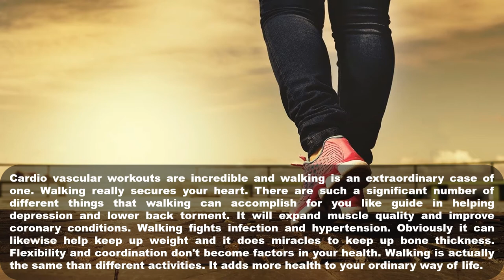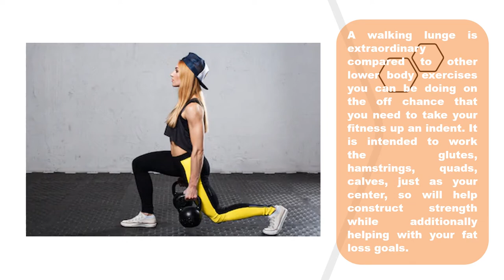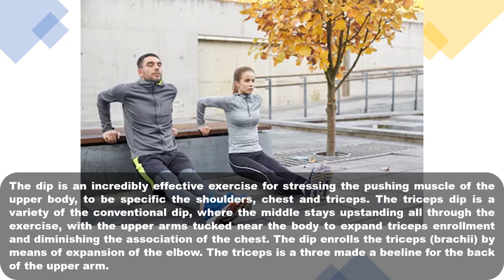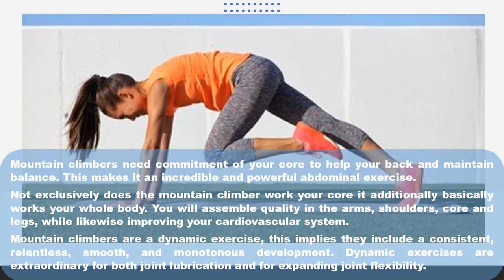WALK STRONG Walk at Home | BURN BODY FAT 3 Mile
Cardio vascular workouts are incredible and walking is an extraordinary case of one. Walking really secures your heart. There are such a significant number of different things that walking can accomplish for you like guide in helping depression and lower back torment. It will expand muscle quality and improve coronary conditions. Walking fights infection and hypertension. Obviously it can likewise help keep up weight and it does miracles to keep up bone thickness. Flexibility and coordination don't become factors in your health. Walking is actually the same than different activities. It adds more health to your ordinary way of life.